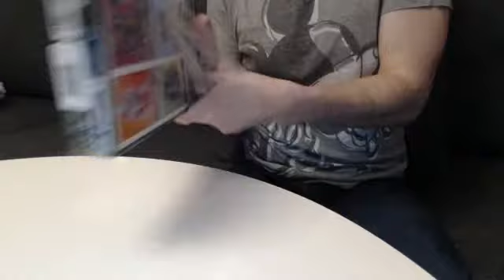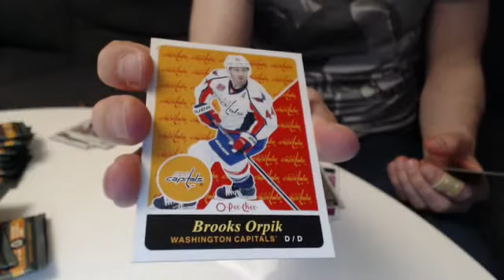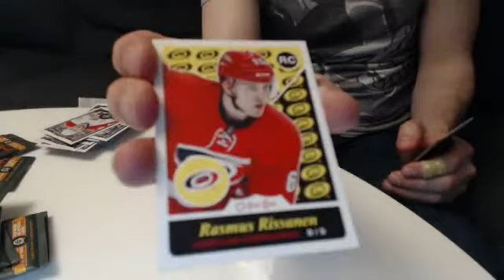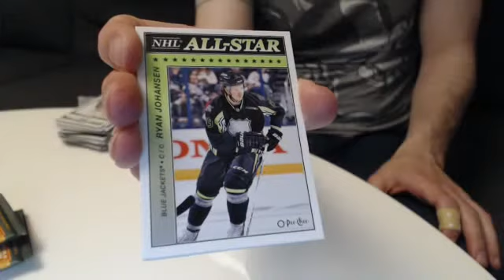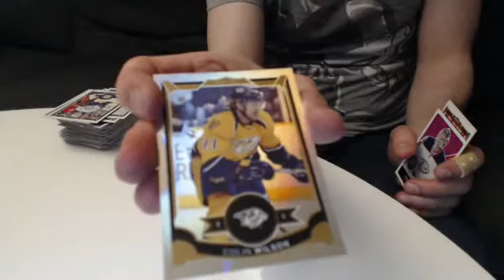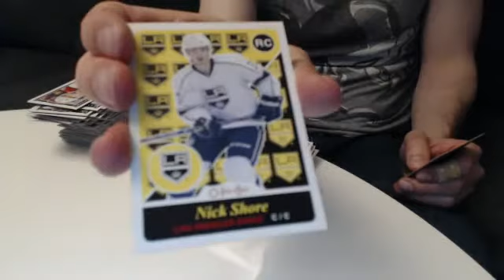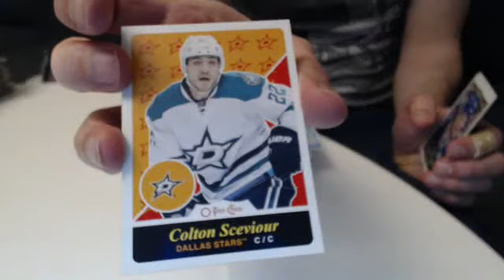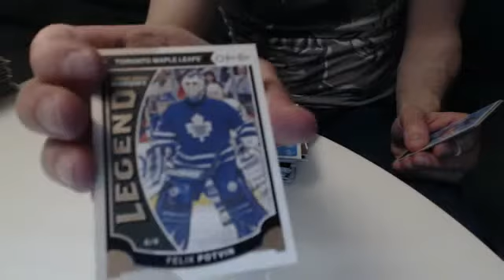Hawkeye Cards Minibreak #19 - 1 box 2015-16 O-Pee-Chee